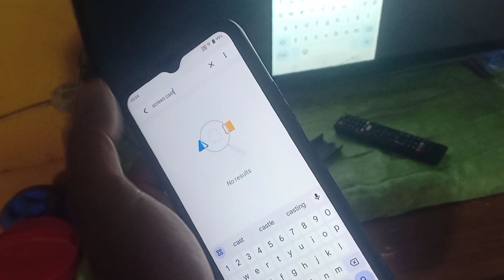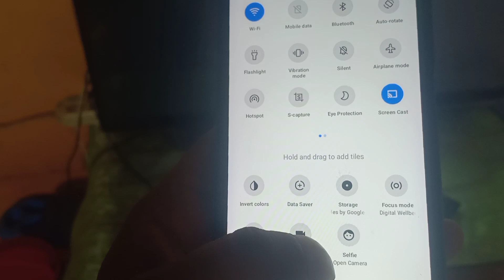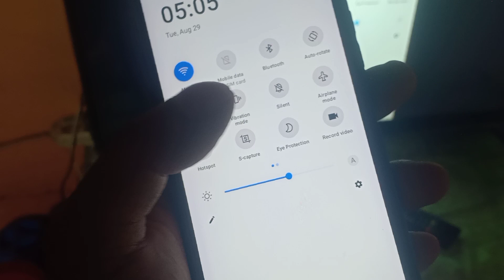how to connect vivo mobile to tv || vivo smart mirroring